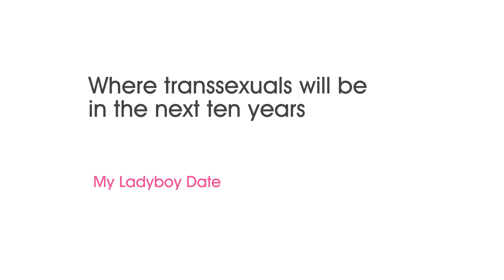Where transsexuals will be in 10 years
Our thoughts on where transsexuals (women and men) will be in 10 years, do you agree?

Got a question, want an answer? Just ask by posting your question into the comments!

My Ladyboy Date is the first decent dating website for transgender women and men who like transgender women. It's free to sign up and review your matches, browse the profiles and watch the photo.